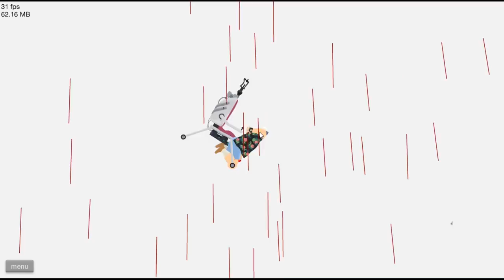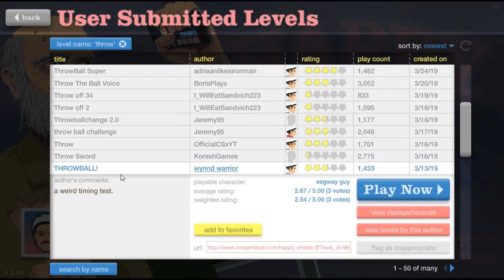Happy Wheels Ep. 6 - "ESCAPED DEATH!" (HD)